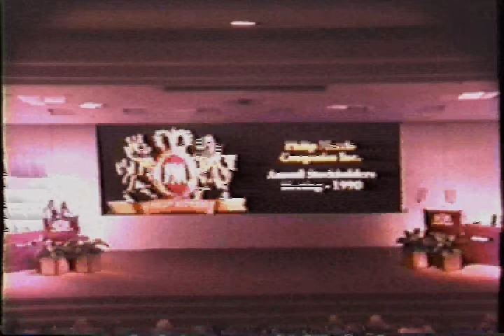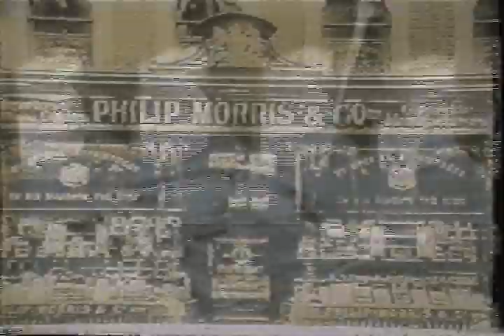WTVR News 6 Report on Philip Morris Shareholders Meeting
Pete Rosen report from WTVR News 6 in Richmond, Virginia concerning the 1990 Philip Morris Shareholders meeting and the proposal introduced by Dr. Blum requesting the company stop producing cigarettes.